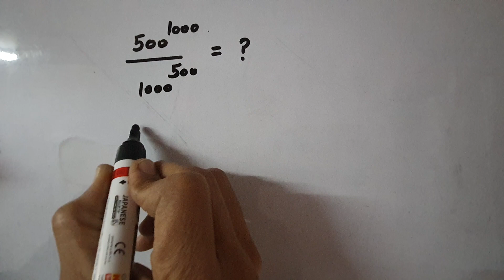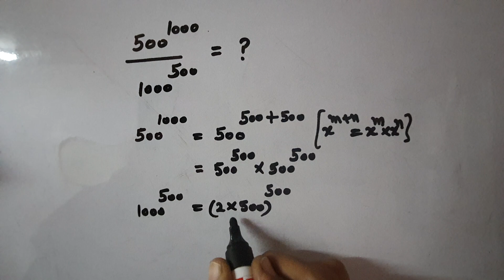Simplification based on power //simplification